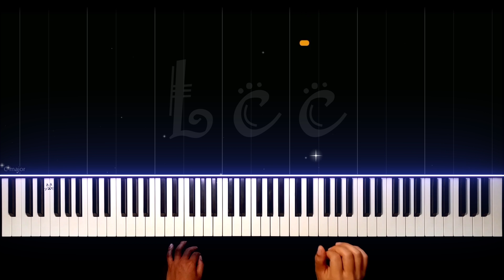Lcc - Suzuki Piano 1 - Twinkle's staccato notes - right hand (mano derecha) - hidden cat!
In this video you can practice or review how to play staccato notes (key points: sound, relaxed hands and arms) and learn -or remember- the fingering we use for Suzuki Piano 1 book's Twinkle theme and variations.

Con este video es posible practicar o revisar cómo tocar notas staccato (puntos clave: sonido, manos y brazos relajados) y aprender -o recordar- la digitación que usaremos para tocar Estrellita y variaciones (del libro de Piano 1 Suzuki).

Can you spot the hidden cat in the video? Tell us where it is in the comments!

¿Puedes localizar al gatito escondido? ¡Dinos dónde está en los comentarios!

I created these videos to help my students (and sometimes more importantly their parents) recall their piano lessons. I hope they could be useful for you as well.

Hice estos videos para ayudar a mis estudiantes (y a veces más importantemente a sus padres) a recordar sus lecciones de piano. Espero que puedan ser útiles para ustedes también.